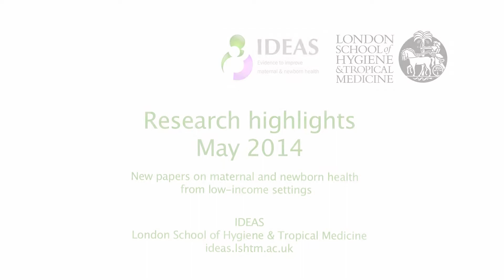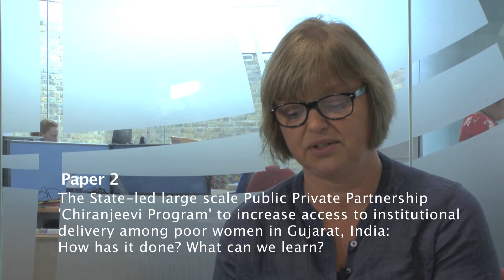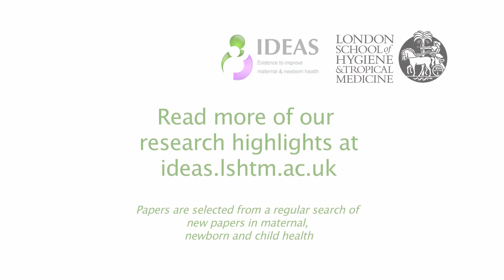IDEAS Research Highlights May 2014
Highlighted research on what's new in maternal and newborn health from the IDEAS project, based at the London School of Hygiene & Tropical Medicine.

Research articles for May 2014 are:

1. Chaturvedi S, Randive B, Diwan V, De Costa A, Quality of Obstetric Referral Services in India's JSY Cash Transfer Programme for Institutional Births: A Study from Madhya Pradesh Province PLOS ONE, May 2014

2. De Costa A, Vora KS, Ryan K et al. The State-Led Large Scale Public Private Partnership 'Chiranjeevi Program' to Increase Access to Institutional Delivery among Poor Women in Gujarat, India: How Has It Done? What Can We Learn? PLOS ONE. 2014 May 1;9(5):e95704.

3. Kassebaum, NJ, Bertozzi-Villa A, Coggeshall MS, et al. (2014) Global, regional, and national levels and causes of maternal mortality during 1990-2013: a systematic analysis for the Global Burden of Disease Study 2013. Lancet. 2014 May 2.

About IDEAS
IDEAS aims to improve the health and survival of mothers and babies through generating evidence to inform policy and practice.  Working in Ethiopia, North-Eastern Nigeria and the state of Uttar Pradesh in India, IDEAS uses measurement, learning and evaluation to find out what works, why and how in maternal and newborn health programmes.

IDEAS is funded by a grant from the Bill & Melinda Gates Foundation to the London School of Hygiene & Tropical Medicine.